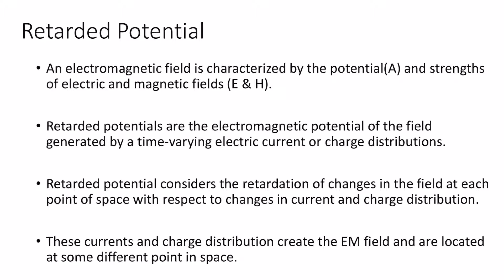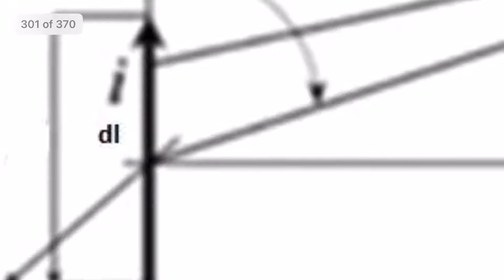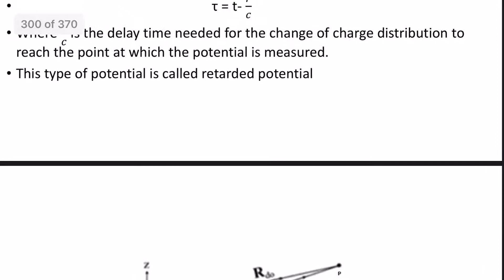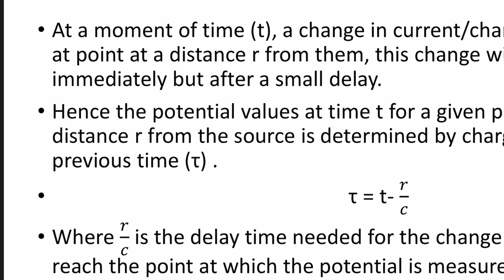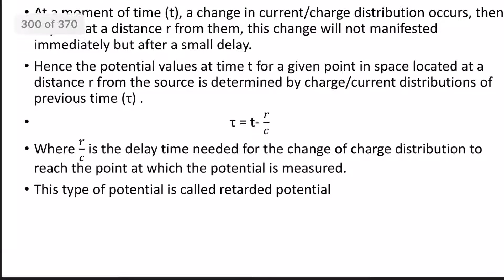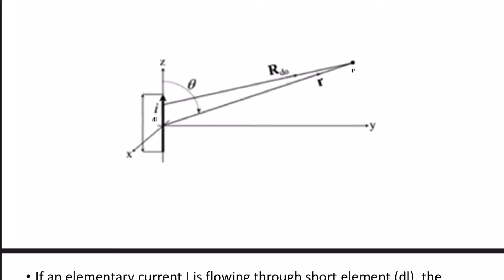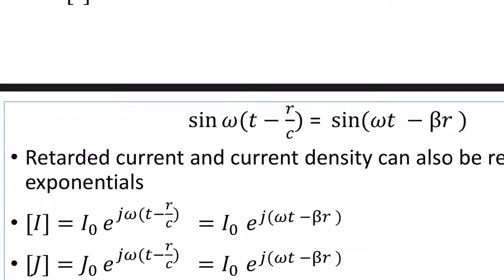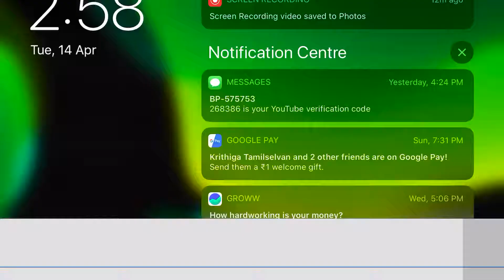Concept of Retarded Potential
Concept of Retarded potential explained in Malayalam